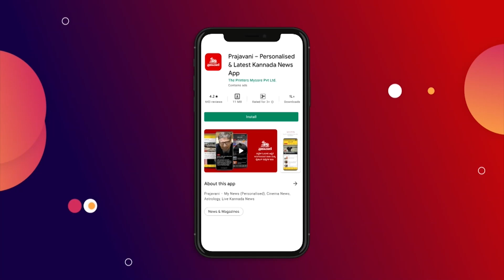ನೋಡಿ: ಸಾವಿರಕೆ ಒಬ್ಬ ಕಲಾವಿದ...! | Kirana Sherakhane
ಅಂಗವೈಕಲ್ಯವನ್ನು ಮೆಟ್ಟಿನಿಂತು ಏನನ್ನಾದರೂ ಸಾಧನೆ ಮಾಡಬೇಕೆಂದು ಛಲ ತೊಟ್ಟ ವಿಶೇಷ ಚೇತನ ಕಿರಣ ಶೇರಖಾನೆಯ ಸಾಧನೆಯ ಕಥೆ.
ಯೂಟ್ಯೂಬ್ ಚಂದಾದಾರರಾಗಿ: Youtube.com/Prajavani
ತಾಜಾ ಸುದ್ದಿಗಳಿಗಾಗಿ: Prajavani.net ನೋಡಿ
ಫೇಸ್‌ಬುಕ್‌ನಲ್ಲಿ ಲೈಕ್ ಮಾಡಿ: Facebook.com/Prajavani.net
ಟ್ವಿಟರ್‌ನಲ್ಲಿ ಫಾಲೋ ಮಾಡಿ: Twitter.com/Prajavani